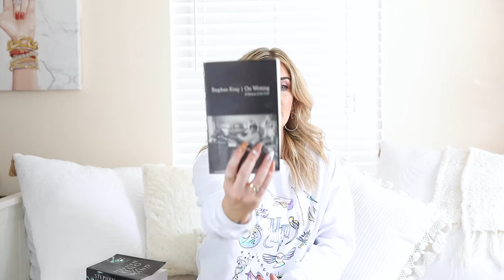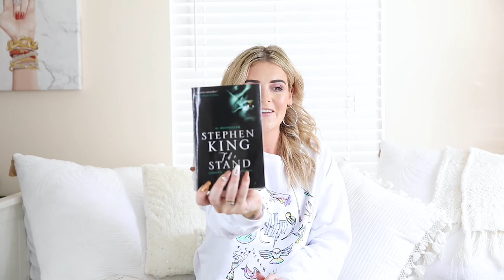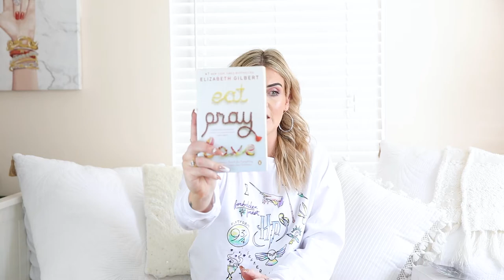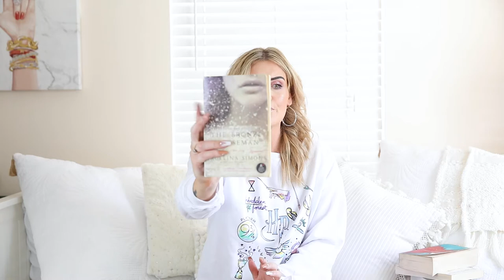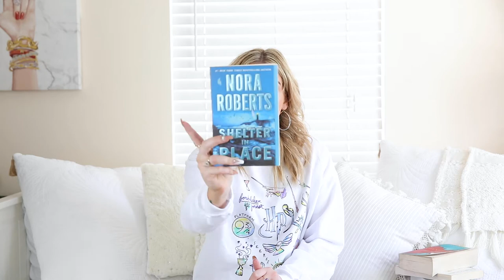TALKING BOOKS | Best I've ever read...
So this is going to be at least a three part series. I'm an author, okay? I can't be expected to narrow down my favourites that fit in one video.
I'm planning on dedicating a whole video to my favourite indies, so watch out for that.
Let me know your favourites in the comments!
Anne
xxx

Write to me here:
Anne Malcom
Tampa
FL
33679

First Grave on the Right
On Writing
The Dark Tower Series
The Stand
Eat, Pray, Love
The Bronze Horseman
Shelter in Place
The Gamble